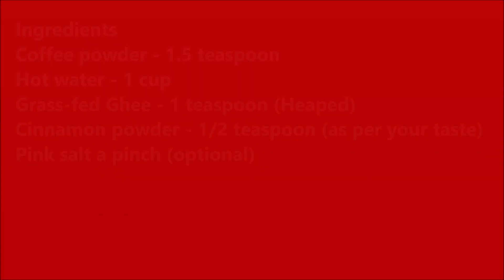bullet coffee - Ghee Coffee - Bulletproof coffee - Keto friendly coffee recipe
Ghee Coffee is totally new to me. I have posted in my insta bulletproof coffee which I have tasted when I was on holiday last year. Even though I am more of a tea person I ended up ordering this as the name and ingredients in it were super interesting Coffee, butter, milk, and honey. Love it & noted down a recipe to try at home. I got to try this during this holiday. Even though pink sea salt as optional I felt addition of it really added flavor so pls try making it with sea salt

Ingredients
Coffee powder - 1.5 teaspoon
Hot water - 1 cup
Grass-fed Ghee - 1 teaspoon (heaped)
Cinnamon powder - 1/2 teaspoon (as per your taste)
Pink salt a pinch (optional)